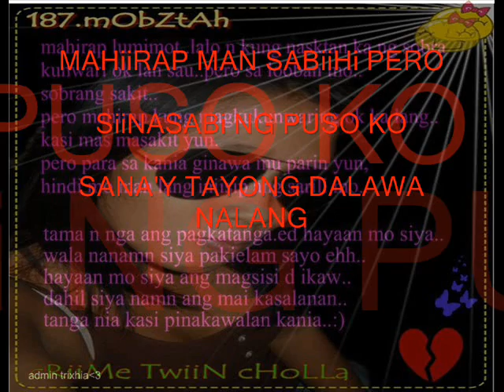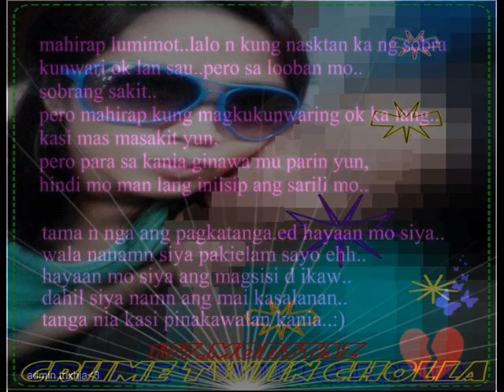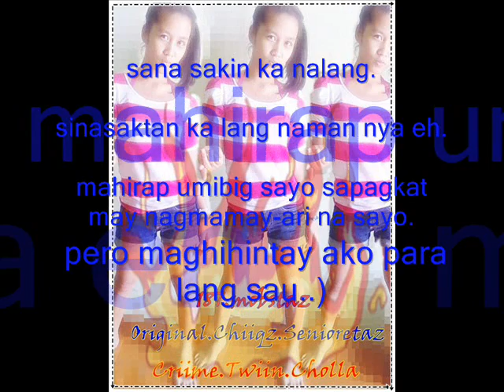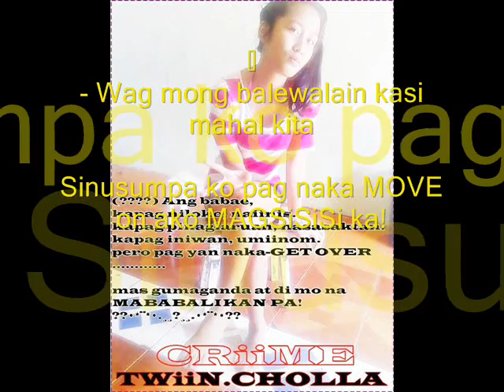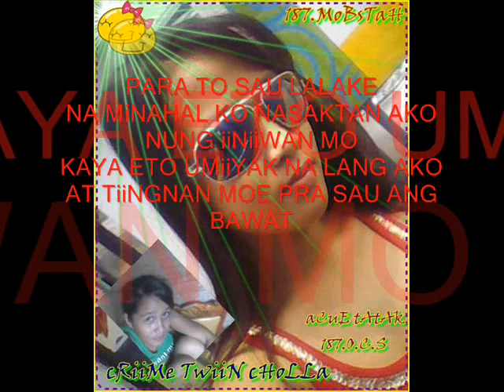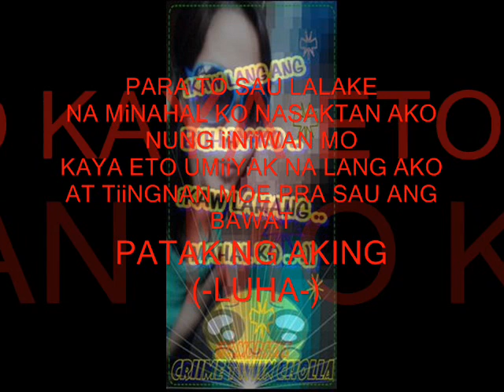Sana tayong dalawa nalang by:ashjay